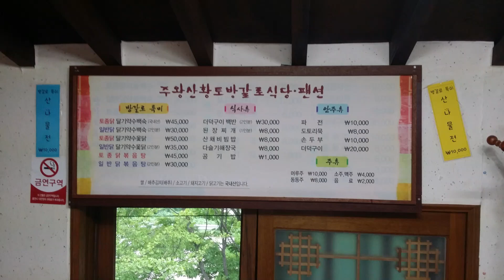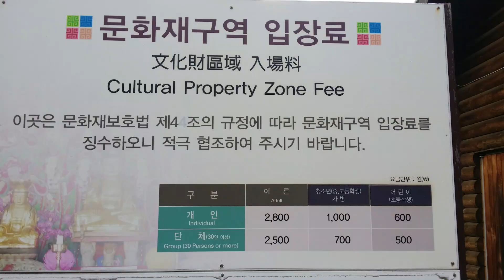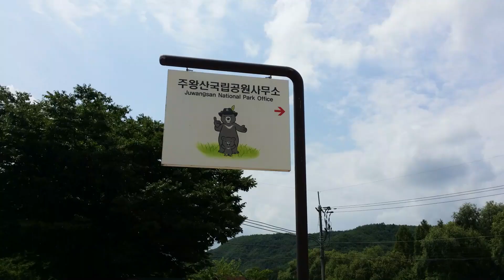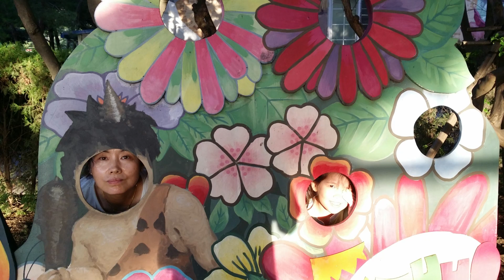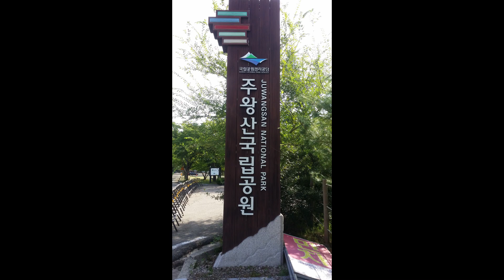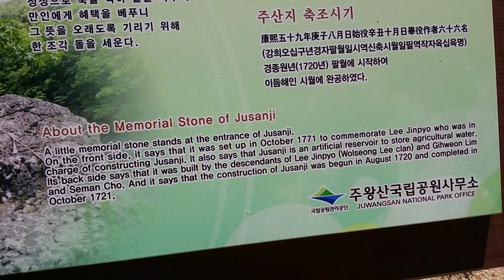August 2017 Jungwan san National Park Camping Trips Dad's Phone